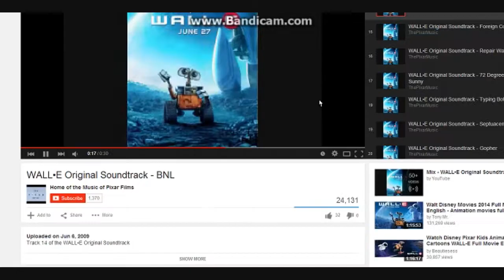Run Cycle Speed Animation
this was for my Firestar skinwalkers animation. hope you guys like it!
if you guys wanna see more like this, like the video and comment ^.^